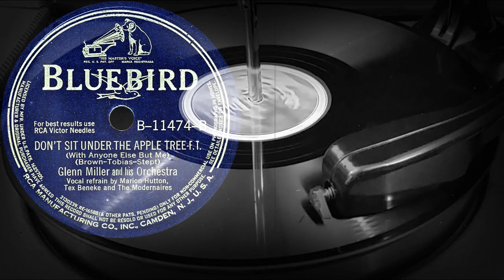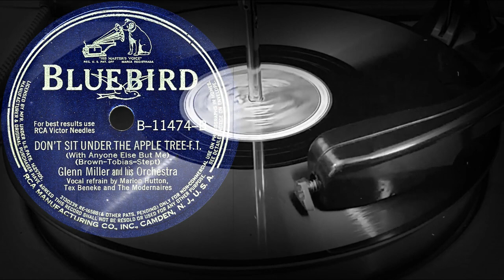DON'T SIT UNDER THE APPLE TREE - Glenn Miller and his Orchestra (1942)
Поддержка проекта
DON'T SIT UNDER THE APPLE TREE-F.T.
(With Anyone Else But Me)
(Brown-Tobias-Stept)
Glenn Miller and his Orchestra
Vocal refrain by Marion Hutton
Tex Beneke and The Modernaires
Оцифровка грампластинки
BLUEBIRD (США) 1942 год
Выходные данные: B-11474-B
Гравировка: B-11474B 2T